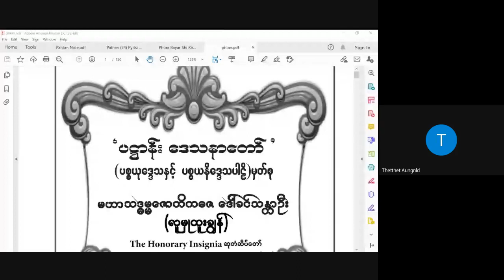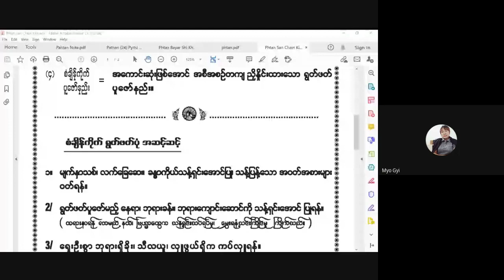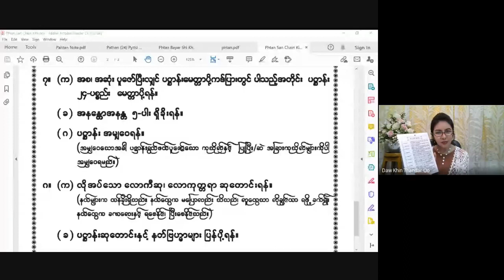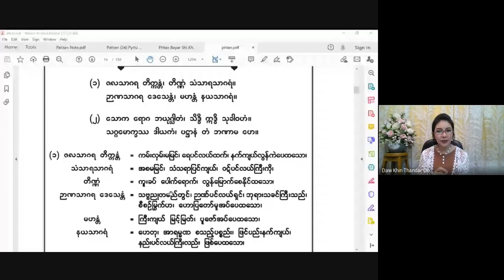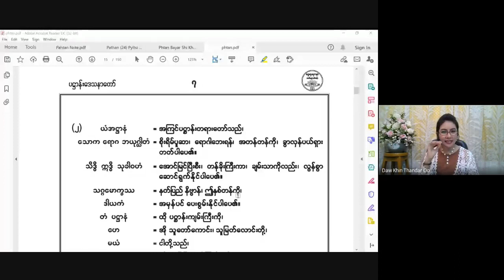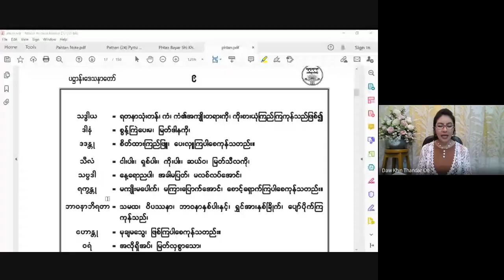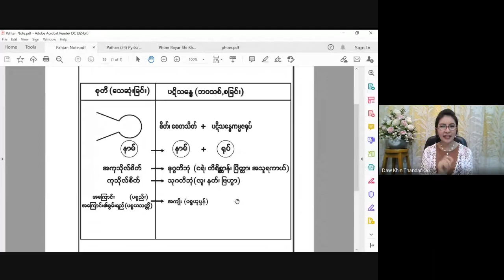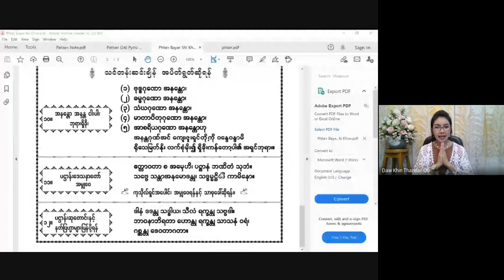အခြေခံပဋ္ဌာန်းမြတ်ဒေသနာတော်သင်တန်း 2021 04 09 Day 3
အခြေခံပဋ္ဌာန်းမြတ်ဒေသနာတော် သင်တန်း